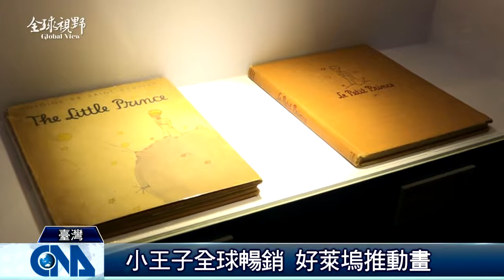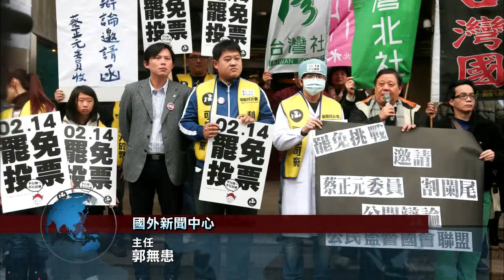全球視野1640集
[《仙履奇緣》 凱特布蘭琪扮後母] 連恩尼遜《一夜狂奔》] 宣傳新片] 重現書中場景] 歌迷嗨翻] 星國大遊行慶祝]